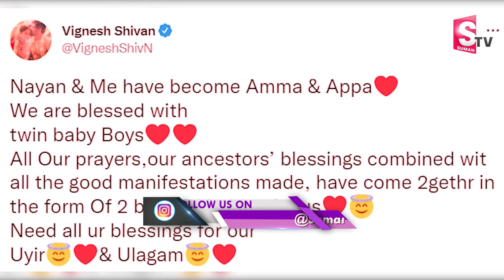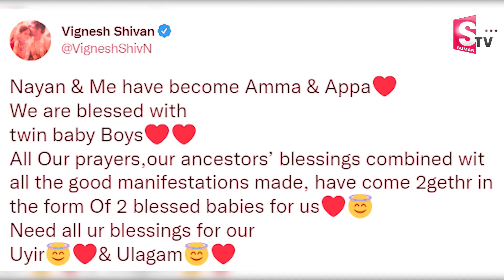Actress Nayanthara New Born Twin Babies | Vignesh & Nayanthara Blessed with Twins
Actress Nayanthara New Born Twin Babies | Vignesh & Nayanthara Blessed with Twins |  @SumanTV Telugu